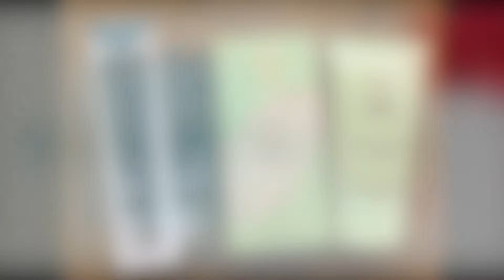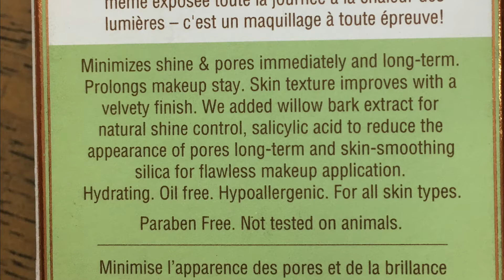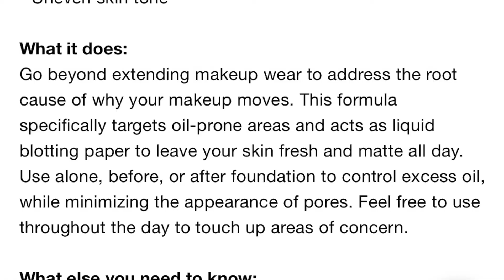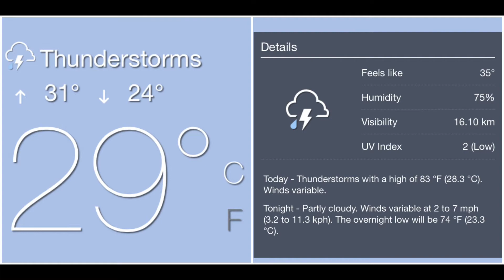PIXI FLAWLESS & PORELESS PRIMER VS BECCA EVER-MATTE PORELESS PRIMING PERFERCTOR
Testing makeup in a HUMID/ TROPICAL CLIMATE and sharing makeup tricks. I am a light to medium olive skin toned 'Morena/ Filipina' (MAC NC 27-30) with a neutral undertone. My skin type is combination (sometimes oily - normal and sometimes oily - dry) with occasional break outs. WHAT WORKS FOR ME MAY NOT WORK FOR YOU (and vice versa) so please take note of that!